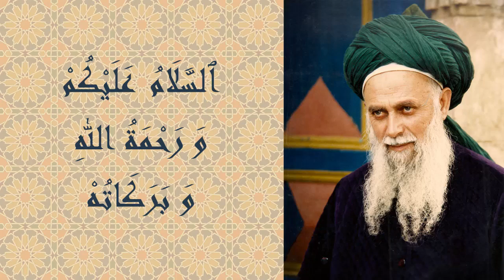World Finance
Allāh’s ﷻ Law is for everyone, it is not narrow. We are living in a period of tyrants and going away from Sharī‘ah. Western systems are going bankrupt. Four points must be taken seriously: 1: Real money values must be in gold and silver. 2: Interest must be finished. 3: Debt and credit should be finished. 4: Waste must be stopped.